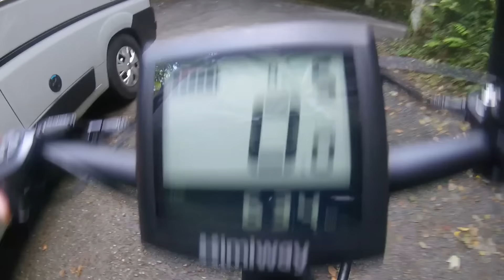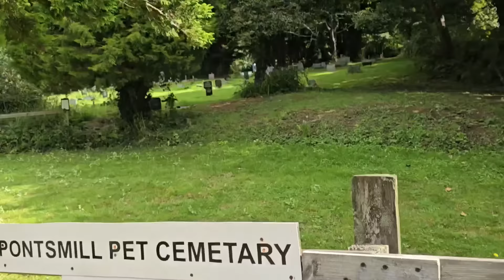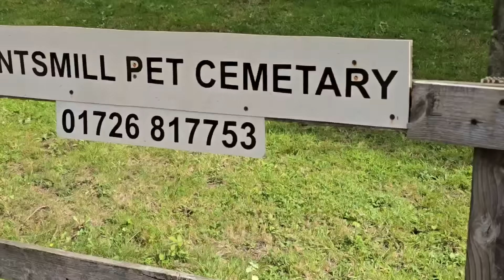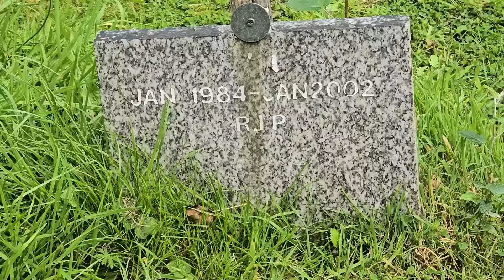Camper Gets Stuck! Cant Believe We Found This For Dogs Too!